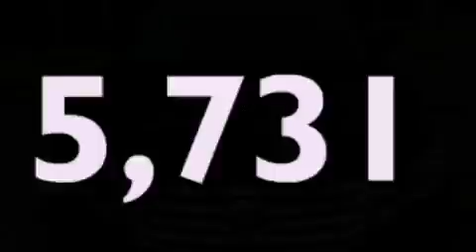2011 Toyota Avalon Milwaukee WI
Year : 2011
 Make : Toyota
 Model : Avalon
 Engine : Gas V6 3.5L/211
 Trans . : Automatic
 Exterior : Red
 Miles : 5,731

 Stock : 36930A

 3225 South 108th St.